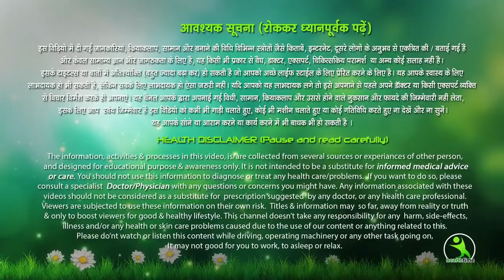EXERCISE Slim Arms, Arms fat Lose